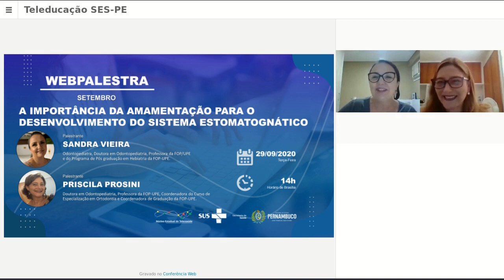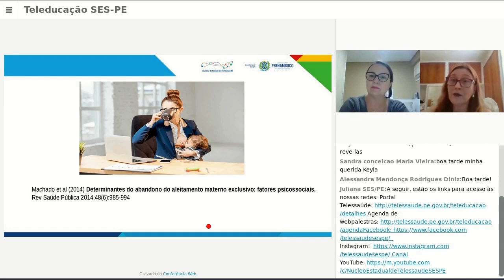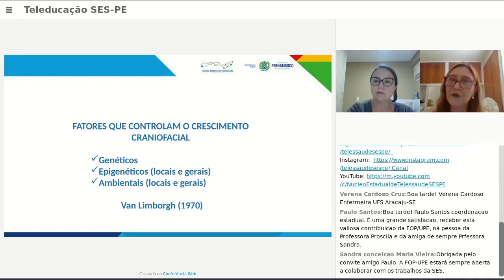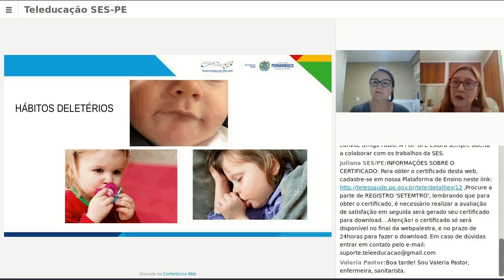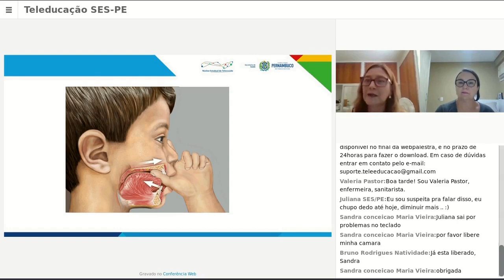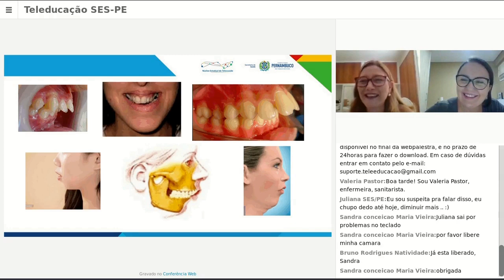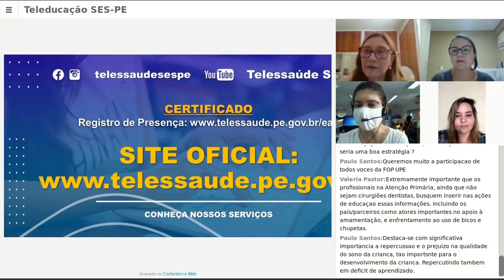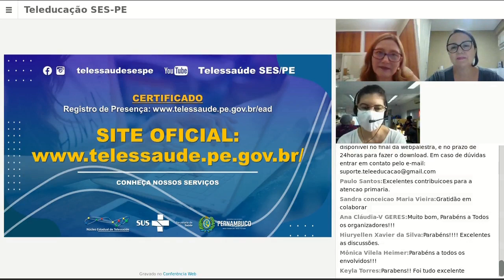📣WEBPALESTRA 💻: A IMPORTÂNCIA DA AMAMENTAÇÃO PARA O DESENVOLVIMENTO DO SISTEMA ESTOMATOGNÁTICO🤱🏽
O aleitamento materno é a forma mais natural e eficiente de alimentação para os bebês. A Organização Mundial de Saúde (OMS) recomenda que a duração do aleitamento materno exclusivo seja nos primeiros seis meses de vida, podendo se estender até os 2 anos de idade. Por ser um alimento completo, o leite materno é fundamental para a saúde da criança e seu efeito protetor se inicia logo após o nascimento,com benefícios imunológicos e nutricionais, ajuda na proteção da maturação dos músculos mastigatórios, além de promover o crescimento e desenvolvimento adequado das estruturas craniomiofacial,orofaciais entre outras, através do estímulo natural na sucção do bebê.🤱🏻
Na Webpalestra do dia 29/09/2020, às 14H⌚️ ,foi abordado sobre a importância da amamentação , Com: Sandra Vieira / Priscila Prosini 🤱🏼,Venha participar, de um marcante momento de aprendizado.

Núcleo Estadual de Telessaúde de Pernambuco
Secretaria Estadual de Saúde de Pernambuco